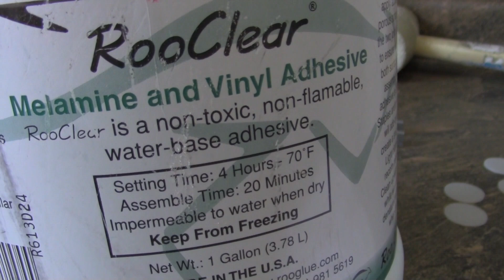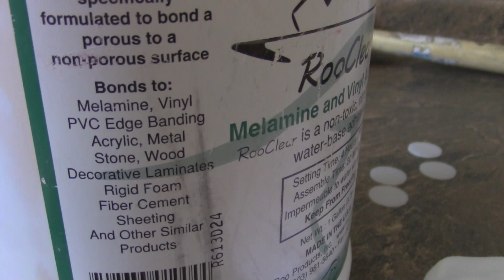TUTORIAL de Como unir e instalar una barra o encimera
Tutorial de como unir e instalar una barra o encimera hecha de material laminado en una cocina integral.

Bienvenidos a este canal donde tendremos algunas reseñas de herramientas, materiales, tips de construcción, tours, entrevistas y mas….